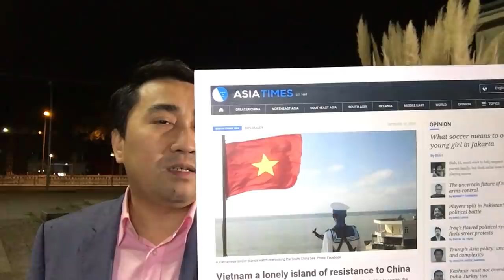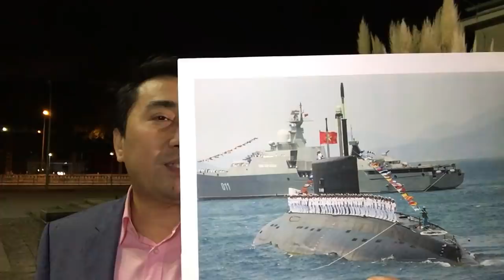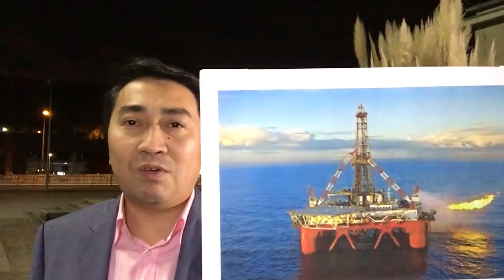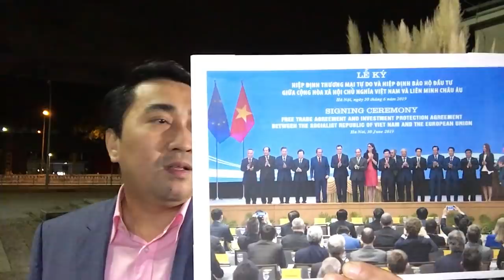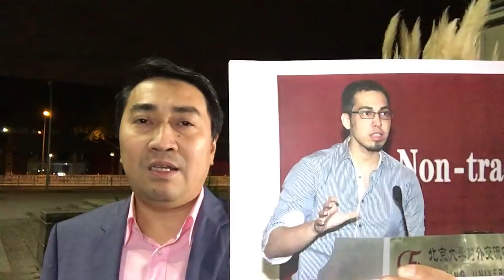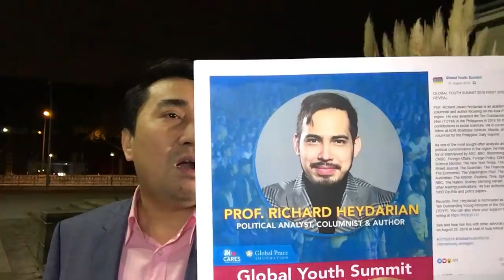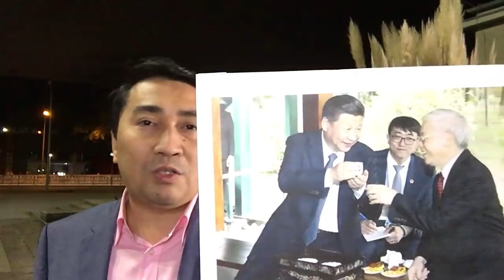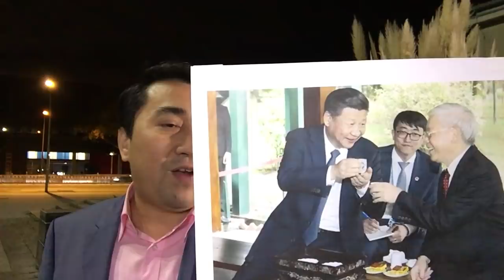Chống Trung Quốc, Việt Nam ngầm chuẩn bị - Ba mặt trận, Hà Nội gài Bắc Kinh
Video: Bãi Tư Chính, Đảng có 3 đường thoát – Họp Trung ương, Ủy viên mò sách lược